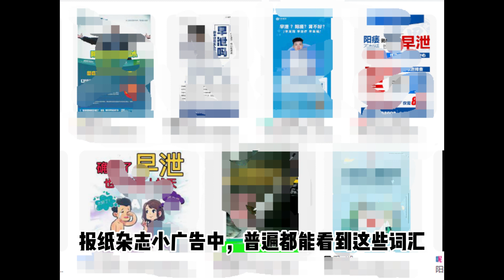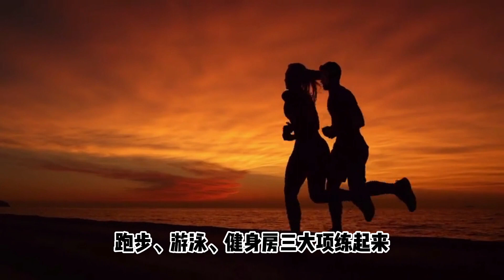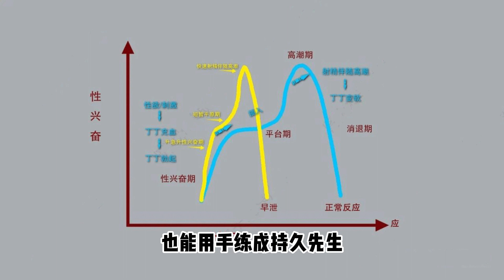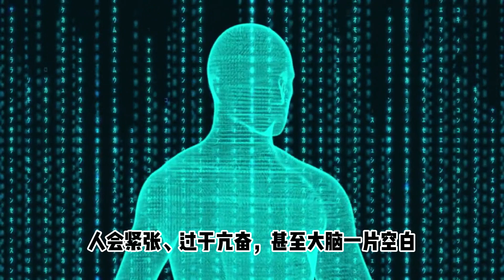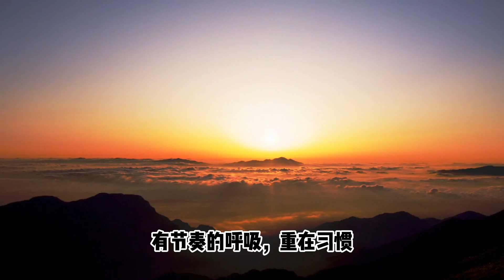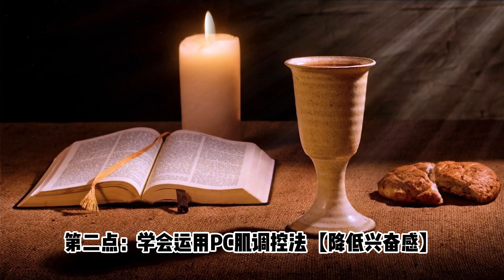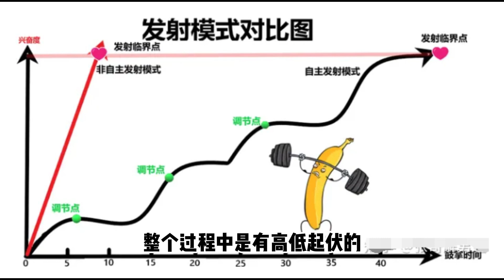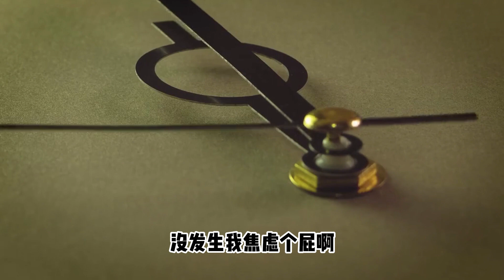手淫征战多年导致“早泄”，这样做，持久又勇猛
若是你需要提高「性能力」，想要掌握控制发射时间的能力，
或者想要增大丁丁尺寸，或者想学习一些实用的床技……
微信：zlkf0808
我是展哥，有失眠的性心理指导经验，帮助过1万+男性重拾自信，如果你也遇到困扰，不妨来找我探讨，帮你分析底层逻辑的原因，探索改善方案。